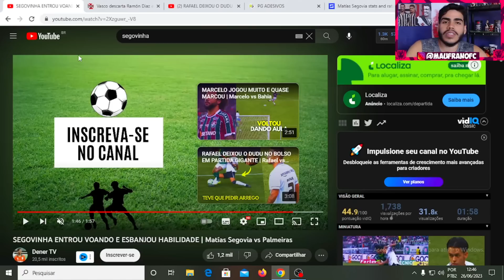MATI SEGOVINHA ENTROU DESTRUINDO O PALMEIRAS NO SEGUNDO TEMPO! BOTAFOGO X PALMEIRS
Então galera hoje vamos ver como entrou mati segovinha contra o palmeiras, vamos ver os lances segovinha.

LOJA